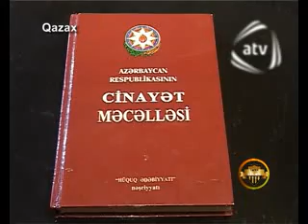ISTI IZLER 07.04.13 QAZAXDA MAQAZAYA BASQIN